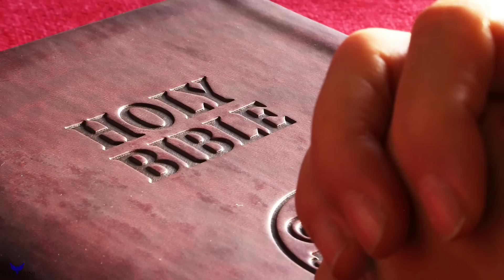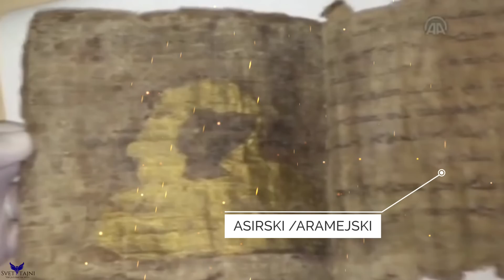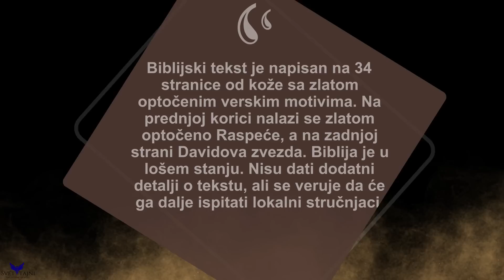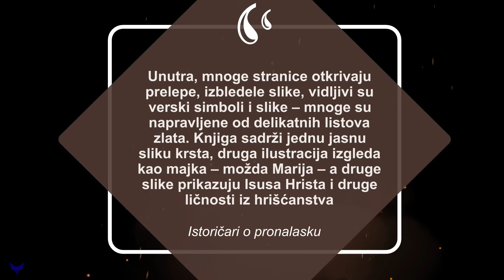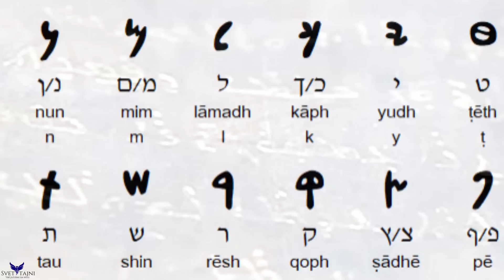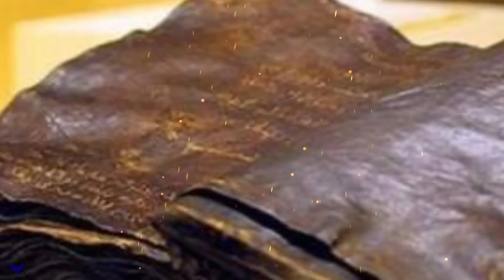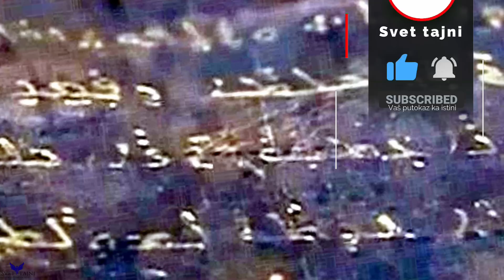Otkriće Zlatne Biblije Menja Sve Što Smo Znali Do Sada